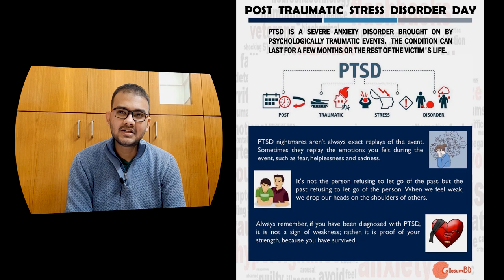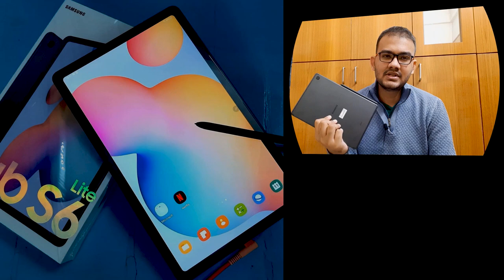How's 2021 || samiul_mridul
How's 2021 as a BUETian

This is a video where I am describing how my year went.
Just to keep a record of my life.

31 December 2021
Welcome to Armed With Physics & Math.
Lecturer : Md Samiul Alim Mridul

Timecodes
0:00 - Intro
0:52 - January
2:16 - February
2:44 - March
3:56 - April
5:02 - May
5:32 - June
6:06 - July
7:14 - August
8:35 - September
9:43 - October
11:11 - November
12:33 - December
14:23 - Happy New Year